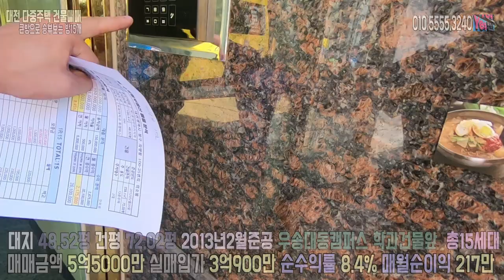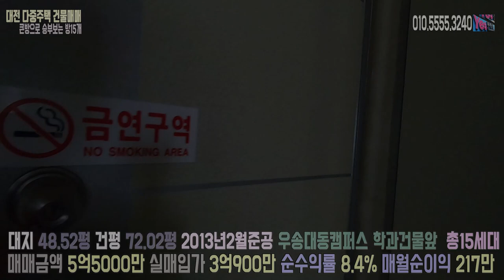우송대원룸매매 임대사업 시작 포인트 대전원룸매매 대전YES부동산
대전원룸매매 임대사업 이렇게 준비하세요.
_2013년 2월준곤
_대지면적 48.52평
_오픈형풀옵션 원룸 15개실
_매매금액 5억5천
_은행융자 1억5천
_총보증금 9천100만
_실매입가 3억900만
_은행이자 공제후 매월 순수익 217만
_투자대비 순수익률 8.4%
*항상 고객의 입장에서 정직하게 중개하겠습니다.